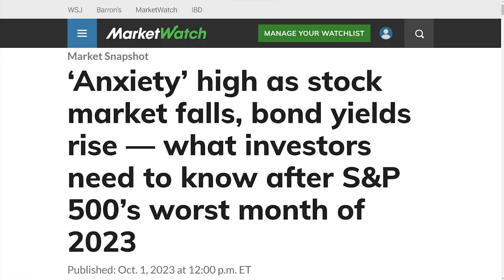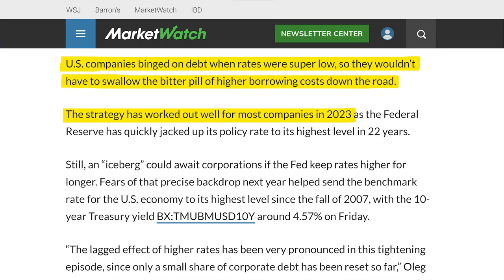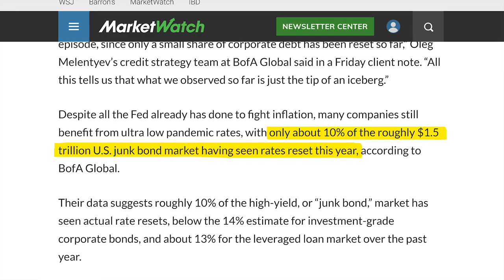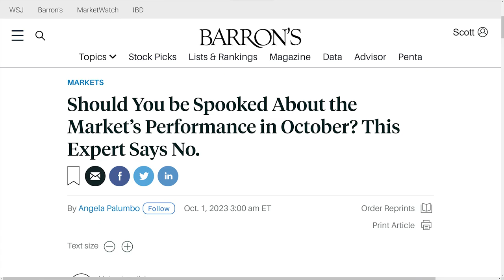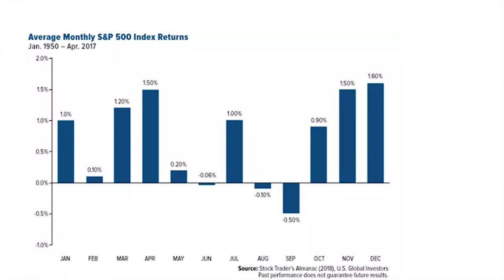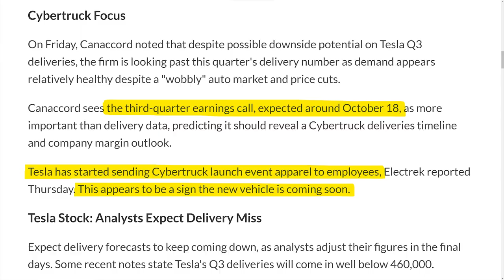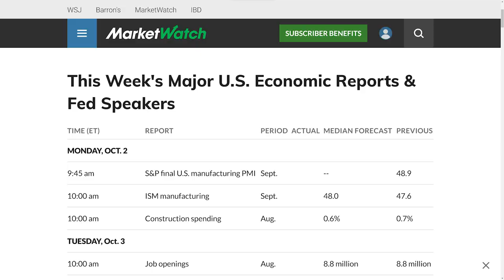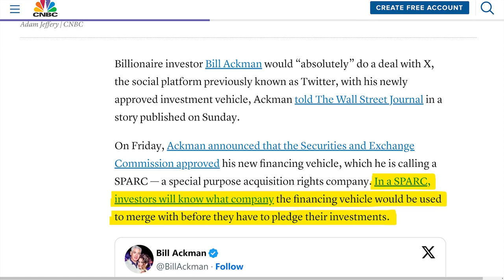Where Is the Stock Market Headed in October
Where is the stock market headed? The latest stock market analysis might surprise you. While many are expecting a stock market crash October 2023, my stock market prediction for 2023 is a rally through the end of the year, starting with an October stock market rally. Instead of a stock market crash October prediction, my stock market October 2023 prediction, based upon the latest stock market news, shows that the stock market will most likely rally in October due to a number of important issues and key events. The stock market news today shows that the stock market today is much more resilient than previously though. And despite stock market trading sending the market down nearly 5% last month, the stock market course for October should be much more bullish. If you want the stock market explained in a way that's easy for stock market beginners to understand, pay attention!

✴️ Moomoo ✴️

🇺🇸 - 15 Free Stocks + 1 share of TSLA or GOOG when you deposit $5,000

🇬🇧 - 4 Free Stocks when you deposit £100, watch 1 lesson, and make 1 trade

Stocks Discussed in This Video:
Tesla, TSLA